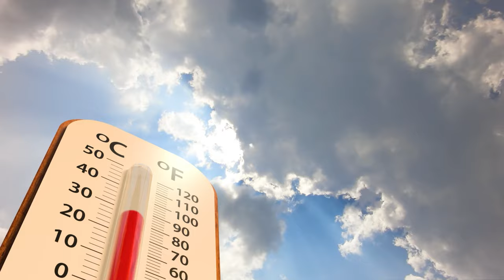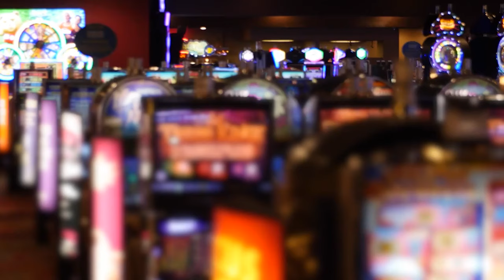5 Things You Will Hate About Living in Las Vegas, NV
Avoid Moving to Las Vegas

Las Vegas is often celebrated for its vibrant nightlife, world-class entertainment, and year-round sunny weather. But like any city, it has its downsides that can make it less appealing for some potential residents. Before you pack your bags and head to Sin City, let's take a look at five aspects of living in Las Vegas that you might find challenging.

Company: Home Realty Center
License #: S.0180246